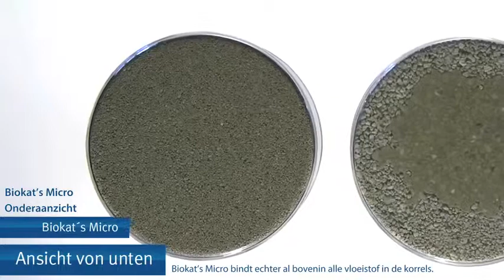Biokat's Micro Kattengrit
Kattengrit dat bestaat uit fijne korrels. Heeft een hoog absorberend vermogen.